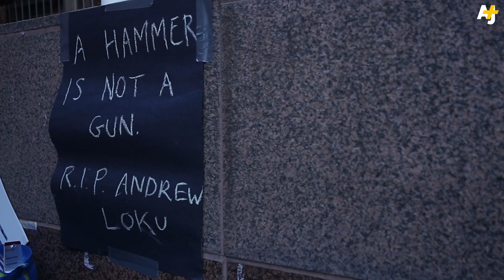Black Lives Matter In Toronto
The Black Lives Matter movement is taking to the streets of Toronto to protest police brutality and racism.